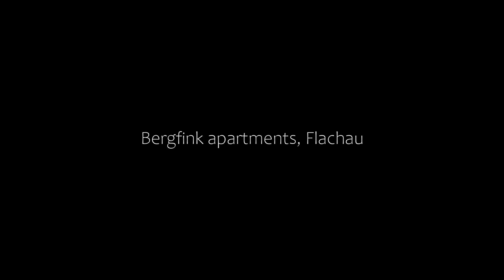Bergfink apartments, Flachau, Austria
About Property:
Located in Flachau and only 34 km from Eisriesenwelt Werfen, Bergfink apartments provides accommodation with garden views, free WiFi and free private parking. 28 km from Bischofshofen Train Station and 29 km from Paul-Ausserleitner-Schanze, the property features a garden and a terrace. Dachstein Skywalk is 39 km from the apartment and Hochkönig is 46 km away.
The spacious apartment comes with 3 bedrooms, 2 bathrooms, bed linen, towels, a flat-screen TV with cable channels, a dining are...
Property Type: Hotel
Address: 335 Untere Wechslergasse, 5542 Flachau, Austria
Searching For
1. Bergfink apartments - Flachau - Austria
2. Bergfink apartments - Flachau - Austria Address
3. Bergfink apartments - Flachau - Austria Rooms
4. Bergfink apartments - Flachau - Austria Amenities
5. Bergfink apartments - Flachau - Austria Offers and Deals
Audio Credit:
Track Title: Subway Dreams
Artist: Dan Henig